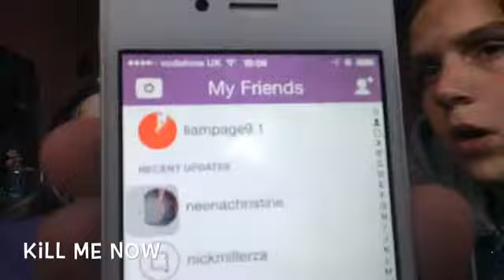LIAM IS A GIRL c;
I know it says I'm re-uploading but I'm not putting anything on that channel. It follows me everywhere that's why I have created a new channel. Comment GET NAKED. (Let's confuse newcomers)